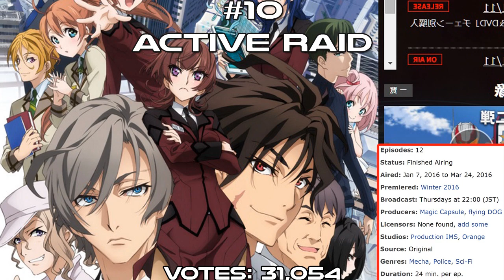Top 10 Popular Police Anime 2016 (All the Time)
Song: [Trap] - Muzzy - Insignia [Monstercat Release] (192kbit)

Votes: 855,628

#02 Psycho-Pass
Votes: 414,144

#03 Monster
Votes: 205,157

#04 Ghost in the Shell SAC
Votes: 169,246

#05 Mousou Dairinin
Votes: 118,586

#06 Detective Conan
Votes: 98,191

#07 Rail Wars!
Votes: 74,388

#08 Witch Hunter Robin
Votes: 60,280

#09 Ace Attorney
Votes: 45,676

#10 Active Raid
Votes: 31,054

#11 Inferno Cop
Votes: 28,977

#12 Tokkou
Votes: 28,866

#13 A Kite
Votes: 25,535

#14 Tenchi Muyou! GXP
Votes: 16,694

#15 Switch
Votes: 16,132

#16 Tantei Gakuen Q
Votes: 14,722

#17 Mobile Police Patlabor
Votes: 13,749

#18 Gunsmith Cats
Votes: 13,351

#19 Himitsu: The Revelation
Votes: 10,602

#20 Taiho Shichau zo
Votes: 10,562

#21 Yakushiji Ryouko no Kaiki Jikenbo
Votes: 10,038